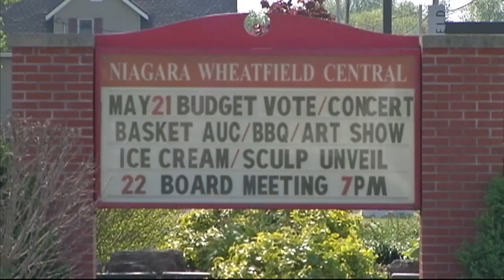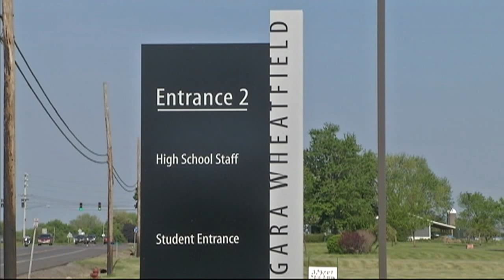Tempers flare in Niagara-Wheatfield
Tempers flared at Wednesday night's Niagara Wheatfield School Board meeting, one day after residents voted down a budget proposal.